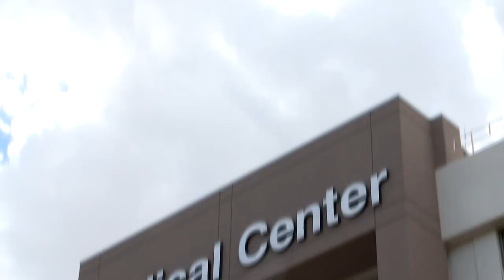V.A. benefits are available for veterans dishonorably discharged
500,000 OTH veterans are eligible to get mental health care up to 90 days after being dishonorably discharged from the military. These resources are available in Phoenix.